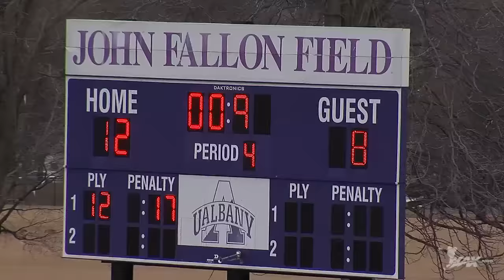Cornell vs Albany | 2016 College Highlights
- In the latest chapter of their long standing upstate NY rivalry, the Albany Great Danes hosted the Cornell Big Red in a non- conference matchup. Despite losing 19 out of 24 face-offs, the Great Danes, led by 18 saves from senior Blaze Riordan, defeated the Big Red 12-8.